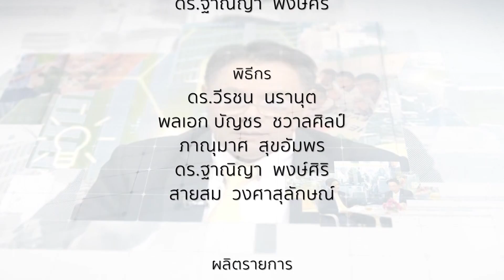คนสู้ชีวิตพลิกวิกฤตได้⎜รักเมืองไทย⎜26 ส.ค.65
แขกรับเชิญ :
• วีรญา พิกุลหอม
อาสาสมัครมูลนิธิบ้านพระพร

พิธีกร :
• สายสม วงศาสุลักษณ์